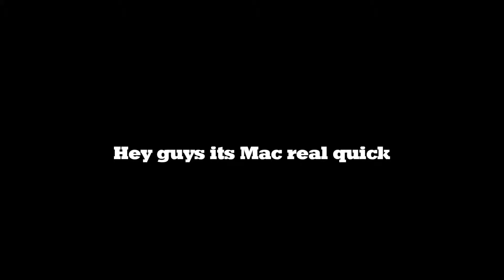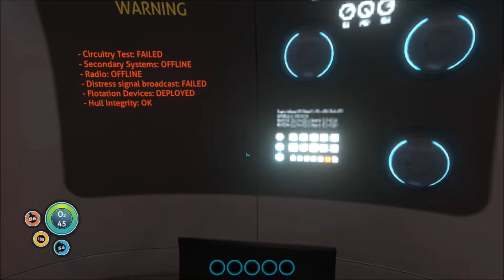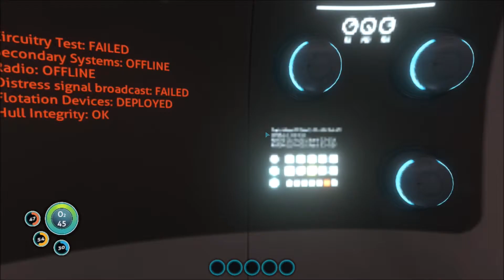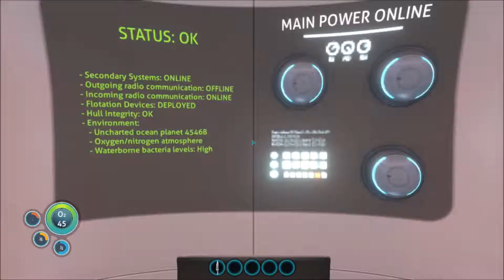Subnautica Episode 1 (the funny moments)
Hey guys so I was really tired when I recorded this video, Hence why I made it as a funny moments video instead of an actual video, but it was well worth the time. This game is fantastic and I cant wait to be posting more videos on this soon.

Also my camera is off because we just moved to Chicago and everything's a mess right now but I'll work on getting things cleaned up as soon as I can. LOVE U ALL!
BAIIIIIIIIIIIIIIIIIII!